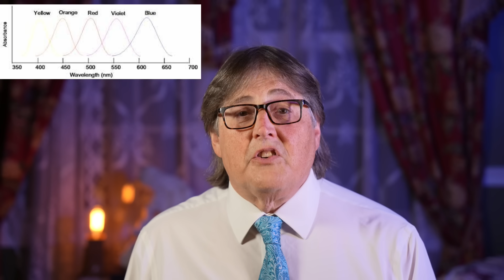Why Laser Tattoo Removal Can Ruin Your Life : A Doctor Explains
Lasering the wrong type of a tattoo can ruin your life by altering the color of the ink, leaving behind large remnants of tattoo ink, changing your skin tone, and even causing a life-threatening allergy.
Lasers afford great choices for tattoo removal but unfortunately, not all tattoos are appropriate for the laser.
In this video, I discuss not only the basics of laser tattoo removal but discuss 5 cases where laser tattoo removal would not be a good or safe choice.
The first is large white tattoos. Since with reflects all wavelengths of light it reflects the laser as well. Therefore, white ink will either be un-touched, become a dark oxidized pigment or disappear by pure chance after laser contact.
Next yellow and orange inks. These colors absorb a wavelength not offered in any laser but the 532nm KTP for red is closer to the wavelength absorbed by yellow ( 430 nm) and on occasion the KTP will remove yellow and orange but most times it only slightly fades these colors. Thus they remain as a yellow blob almost bruise-like and that will remain forever.
Third, to much red ink. Although we can remove reds with the KTP the red ink has a strong potential to create an allergic reaction. If you laser a large red ink tattoo the allergin load can cause an allergy. This can be as simple as itching and hives or an allergic crisis such as anaphylactic shock. Large red inks should be lasered with extreme caution and an EpiPen be nearby. At times an antihistamine and steroid is needed. Steroids are bad for you, weaken the bone, the immune system, alter the adrenal function and raise blood sugar.
Fourth is many custom colors, lasers prefer basic colors not blends so green mixed with red or yellow to create a custom color makes laser removal difficult and at times impossible,
Finally, large tattoos with multiple colors and ultra high ink load. Aside from requiring multiple lasers large tattoos with ultra high volumes are difficult to completely remove and likely will leave behind large remnants of ink leaving the patient very unhappy.
Dr. Messina a practicing physician since 1986 Board Certified in Anesthesia / Critical Care with training in Internal Medicine. This channel discusses a wide variety of medical topics from Intensive Care, COVID-19, General Medical issues, Aesthetic medicine which includes Botox and Dysport Injections, Dermal Fillers such as Juvederm, Radiesse, Restylane , Belotero and others as well as laser rejuvenation. These treatements are a big part of antiaging medicine and restoration.
Dr. Messina added laser tattoo removal to the practice in 2005 and was nicknamed " Dr. Undo Tattoo" from his patients.

The information in these videos is to educate however, Dr. Messina does not intend any of these videos to be used for learning a technique nor as a substitute for an actual evaluation by a physician. We always recommend in-person visitation with the doctor of your choosing for any medical treatment.

Some videos are aimed at the medical community as a source of education however, It is not a substitute for hands-on learning of a technique.
0:00 Introduction
0:30 Basics of Laser Tattoo Removal
2:08 Case #1 White Ink
3:00 Case #2 Yellow Ink
4:10 Case #3 Red Ink Problems
6:18 Case #4 Custom Colors and the problems they cause
7:12 Case #5 Large tattoos with large ink loads
8:04 the fade to cover